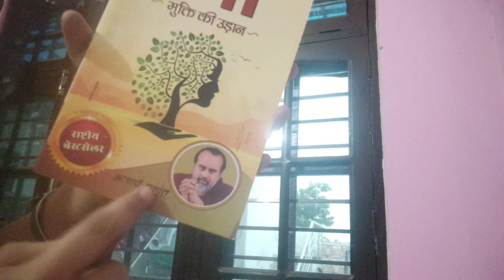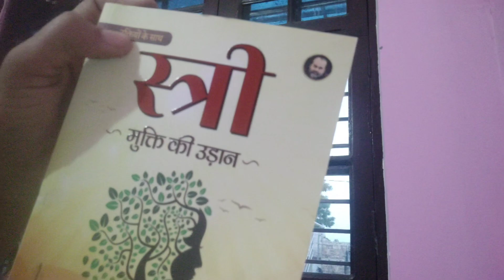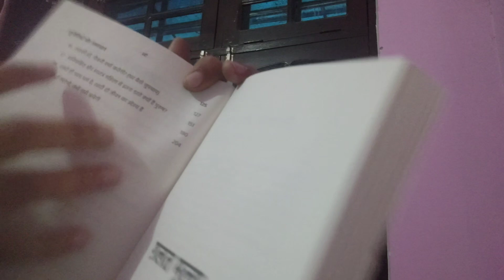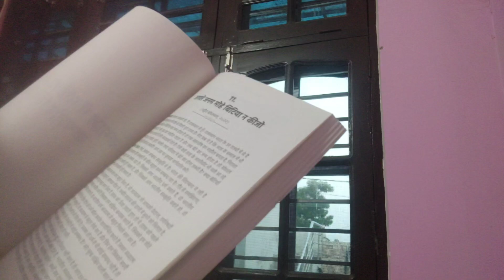Stree by Acharya Prashant: A Deep Dive into Modern Feminism.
Stree" by Acharya Prashant is a book that delves into modern feminism, offering a deep exploration of its themes and implications. In your YouTube video review, you could discuss how the book addresses contemporary issues concerning gender equality, the portrayal of women in society, and the evolving roles of women in the modern world. Highlighting the author's perspective and the book's critical reception could provide your viewers with insights into its relevance and contribution to feminist discourse today.

book review
activism vedanta spirituality are feminists bad